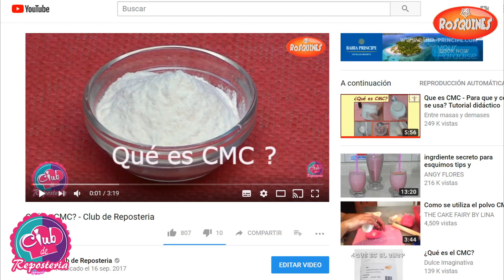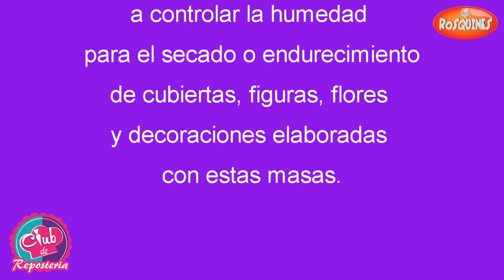Para Qué Sirve el CMC o Tylose - Usos en Reposteria│Club de Reposteria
CMC traduce CarboxiMetilCelulosa y es también conocido como Tylose y goma de celulosa. Tiene muchos usos en la industria de alimentos principalmente como espesante y estabilizante. En reposteria es un ingrediente esencial en la elaboración de masas como pasta de goma, pastillaje, masa para flores y una pasta de goma rápida o de emergencia. Al mezclar CMC o Tylose con agua se obtiene un pegamento comestibles muy efectivo. El CMC o Tylose proporciona elasticidad y resistencia al fondant , reduce el tiempo de secado de las flores y añade firmeza a las decoraciones. La receta de los encajes de azúcar tiene como ingrediente principal el CMC. Agrega elasticidad al royal icing y buttercream para el trabajo de boquilla en bordados e hilos colgantes. Adicionalmente, hay que resaltar lo útil que es agregar CMC o Tylose a masas como fondant, pastillaje y pasta de goma en climas húmedos; equilibra la humedad ayudando al secado y endurecimiento de cubiertas, figuras, flores y decoraciones elaboradas con estas masas.